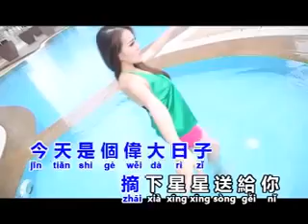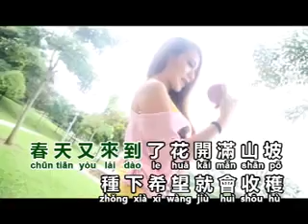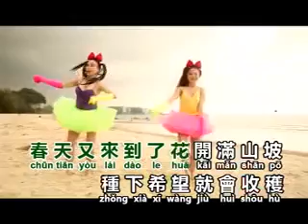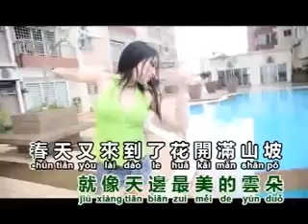两个小姐 小苹果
两个小姐 Two Sisters